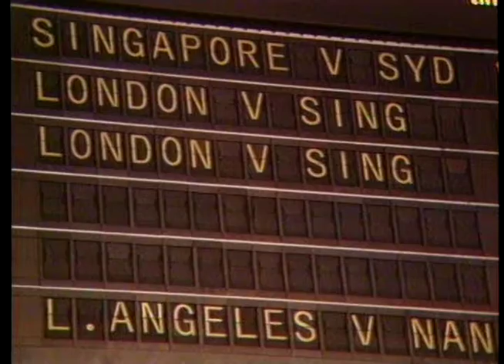GLOBE TV Series